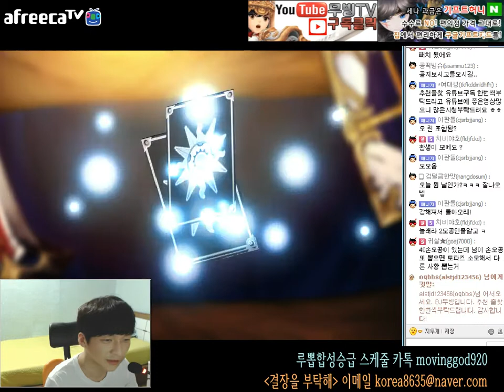세븐나이츠 뽑기합성 합성5연타 장비승급5연타 루비뽑기1750개7연타 모바일게임 (Seven Knights) -무빙